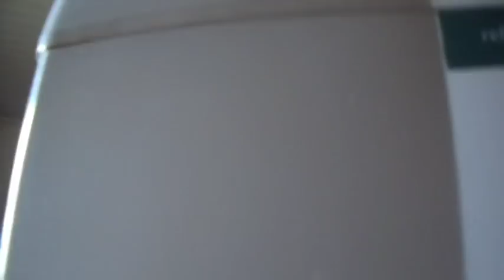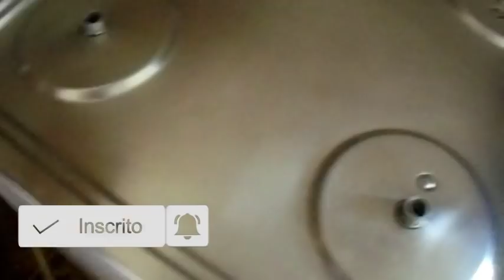ROTINA NA CHACARA/LAVEI ROUPA E MAIS